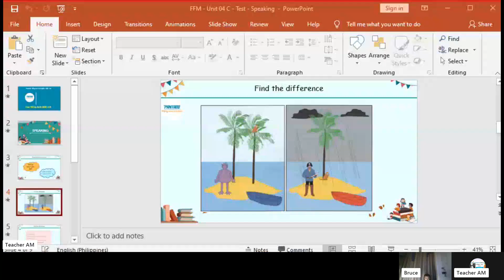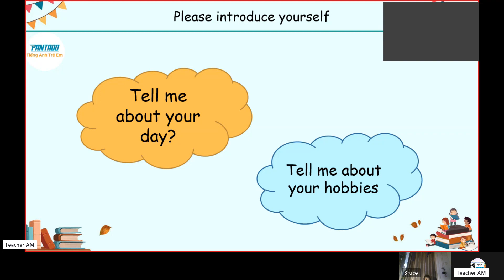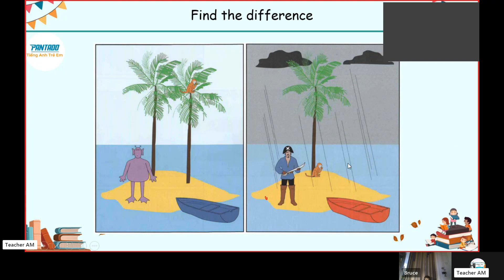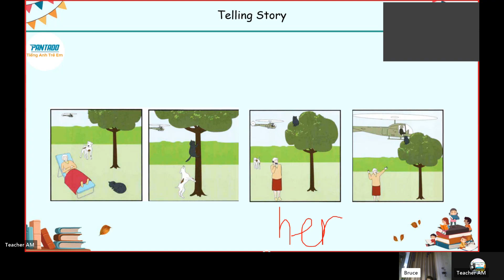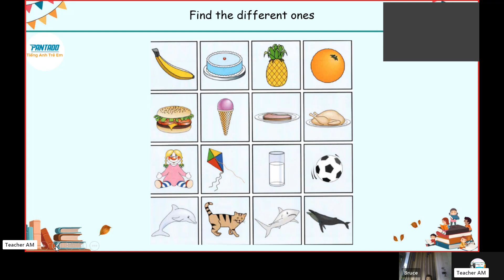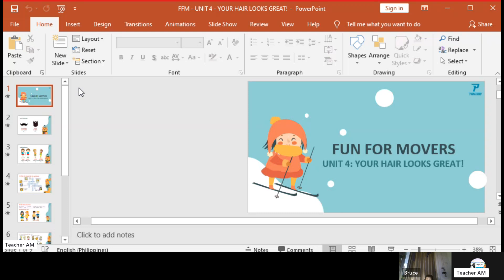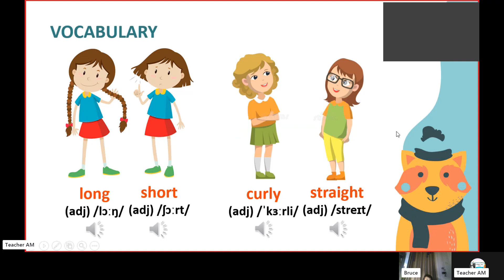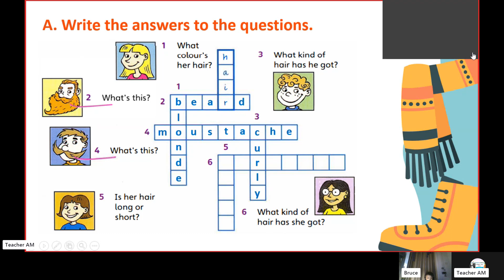BRUCE- FUN FOR MOVERS- UNIT 4- MAY 5, 2023